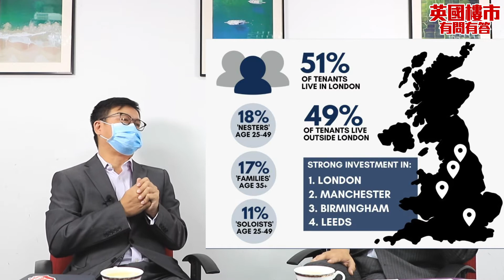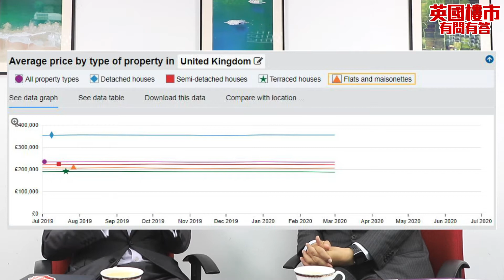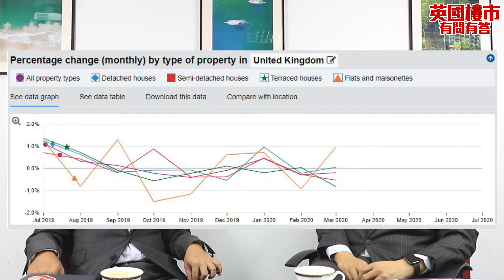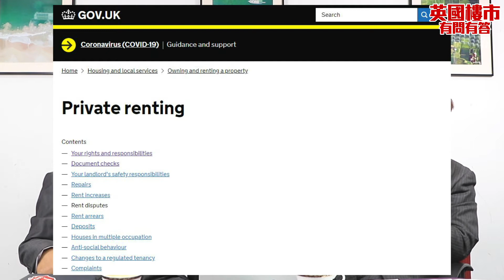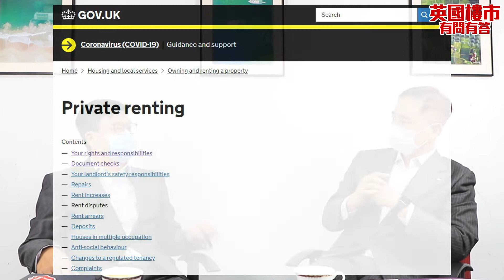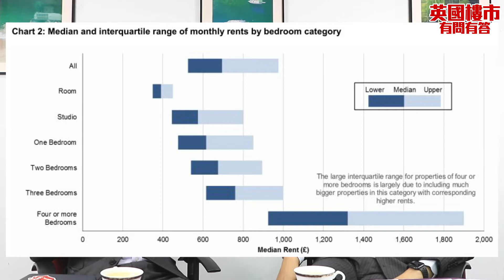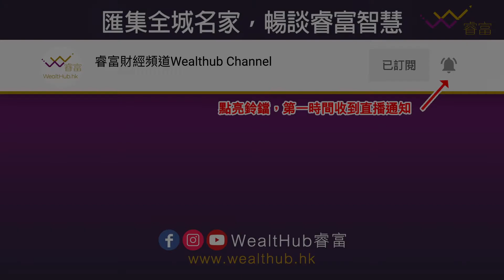在英國買樓收租如何避開租霸？專家教路助你穩收4至5厘租金回報率！ | 【英國樓市有問有答】 第二集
📌 鎖定睿富財經頻道，逢星期六 9:00a.m. 英國樓市有問有答 新集數上線！

【本集內容：在英國買樓收租如何避開租霸？專家教路助你穩收4至5厘租金回報率！】
🔍了解各種房屋類型的租金回報、尋找好租客的秘訣

00:00 本集精華
01:30 如何順利尋找心儀的英國物業投資項目？
06:49 甚麼行業人士有上升的租樓趨勢？
08:25 怎樣才是合理的租務回報？
11:13 除了「租霸」，原來還有人會「住進」你的海外物業？
12:11 有甚麼服務可以避免以上情況發生？如何尋找好租客？
15:40 各種房屋類型的投資要點是甚麼？英國都有「劏房」？
19:53 為方便工作，有人周末假日才回家住？
21:31 香港買車位的價錢，可以買到這種類型的英國房屋，還享有稅務優惠？
22:25 用個人名義還是公司名義買英國樓較好？
24:53 如何避免買到「爛尾樓」？
27:52 樓花期好長，買得過嗎？
29:16 如何做英國樓按揭？不是英國公民怎樣處理？
豐盛國際 英國物業獨家展銷會
【人流控制，敬請預約】

地址：香港JW萬豪酒店30樓 Executive Meeting Suite 3002
時間：13:00 - 18:00
            14:30  房地產專家現場分享環節
            15:00  發展商代表視像交流
講者：豐盛國際代表 - Derek Lee
            Martin & Co. HK 代表 - Kenneth Chiu
            發展商代表 - Andrew S.

如未能出席展銷會，歡迎Whatsapp或電郵聯絡，另約時間諮詢。
專家介紹
📌 Derek Lee：豐盛會創辦人、傳媒企業老闆及資深投資者，亦是投資理財書作者。

📌 Kenneth Chiu ：Martin & Co 英國房地產事務所香港區董事。生於香港並在英國接受教育，並取得碩士資歷及特許專業資格。 他曾在英格蘭和蘇格蘭的不同地區工作，並在過去30年中一直以英國和香港兩地為家。 Kenneth具有豐富在英國房地産買賣和出租房地產的實戰經驗。 人脈廣泛。
追蹤以下帳號，即可獲得最新物業投資訊息。